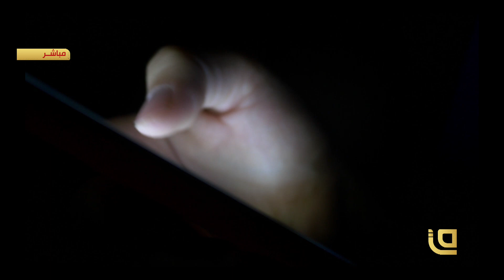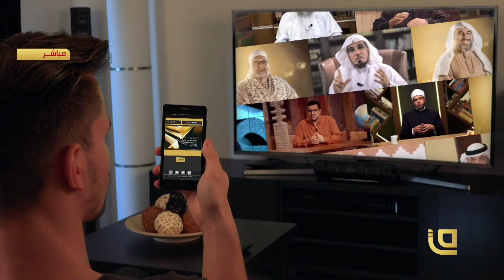دولة النساء مع علياء شاكر | العام الدراسي وتحديات الأمهات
هذه الحلقة من "دولة النساء"
بعنوان "العام الدراس وتحديات الأمهات"
حيث استضفنا الدكتورة نسيبة جلال والدكتورة صالحة خطاب،
دارت حول مهمة الأم الأولى في التربية والتحديات التي تواجهها مع بداية العام الدراسي والمصاعب التي يعاني منها الأطفال لا سيما بعد الحجر الصحي إثر جائحة كورونا مع بداية عودتهم لمقاعد الدراسة، والخطوات التي على الأم اتباعها في تهئية أولادها نفسياً وجسدياً والمعايير التي تعتمدها لاختيار موفق لمدرسة أولادها والحلول المقترحة في مواجهة كافة التحديات الأخرى،..

*​كما يسعدنا أن تشاهدونا عبر القمر الصناعي نايلسات من خلال التردد التالي:
Satellite: E8WB
Frequency: 10971
Polarization: Horizontal
Symbol Rate: 27500
FEC:7/8